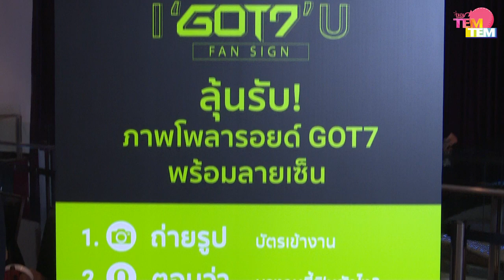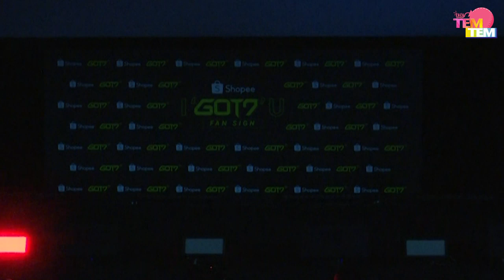'ช้อปปี้' ชวนแฟนคลับชาวไทยร่วมกรี๊ดให้สุดเสียง ในงาน "Shopee x GOT7 I GOT7 U FAN Sign"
Tem!Tem เก็บบทสัมภาษณ์จาก คุณสุชญา ปาลีวงศ์ ผู้จัดการฝ่ายการตลาด ช้อปปี้ (ประเทศไทย) ถึงเบื้องหลังการจัดงานแฟนไซน์สุดเอ็กซ์คูลซีฟ ShopeexGOT7 ‘IGOT7U’ FAN SIGN ในครั้งนี้มาฝากเพื่อนๆชาวอากาเซกันด้วย ความพิเศษของงานนี้มีอะไรบ้าง แฟนไซน์ครั้งนี้ทำไมถึงเป็น GOT7 ตามไปดูกันเล้ยยยย!

ถ้าไม่อยากพลาดกิจกรรมดีๆอย่างนี้จากช้อปปี้ กดติดตาม 'SHOPEE' ไว้ได้เล้ยยย